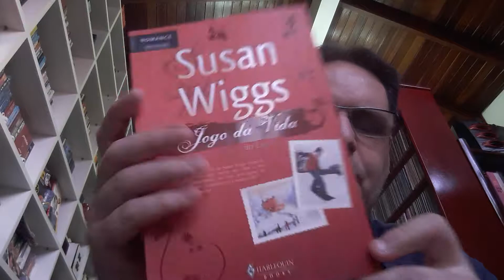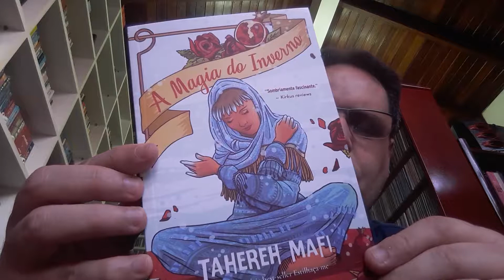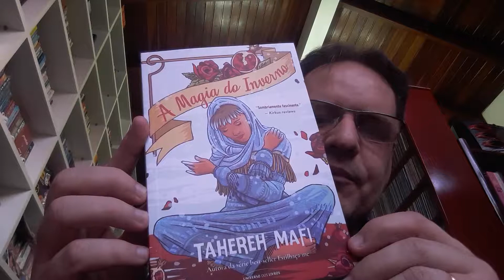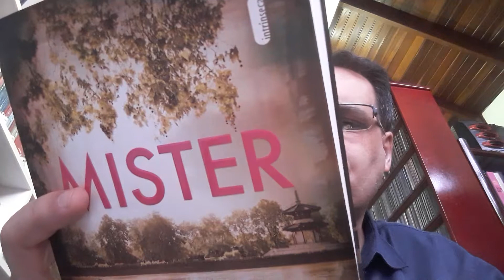08 10 2019 Susan Wiggs Tahereh Mafi E L James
Susan Wiggs – Diários do Lago – Vol. 5 – Jogo da Vida
Tahereh Mafi – A Magia do Inverno
E.L.James – Mister

Endereço para envio de cartas, livros, presentes e material de divulgação:
André Maia